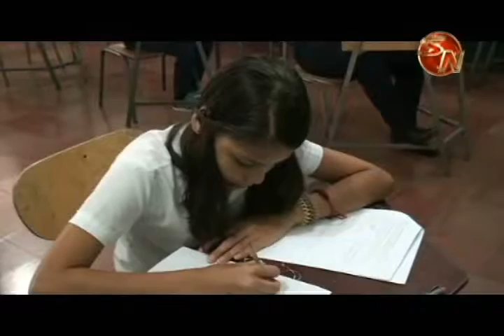Mejoran rendimiento académico y promoción en Bachillerato, además menos deserción en Pérez Zeledón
Este 2016, fue exitoso para la dirección regional de Educación de Pérez Zeledón, donde se destacan avances en muchas áreas.